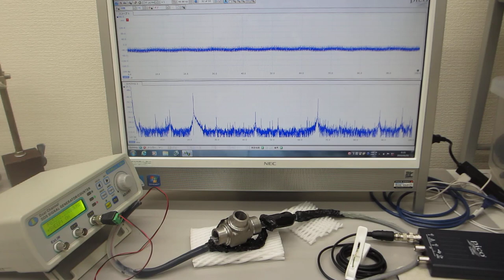超音波の伝搬特性を利用した表面検査実験（超音波システム研究所）